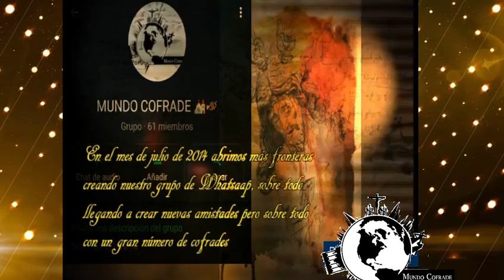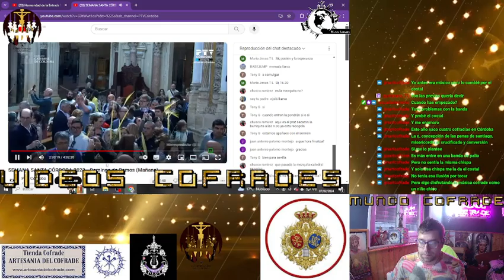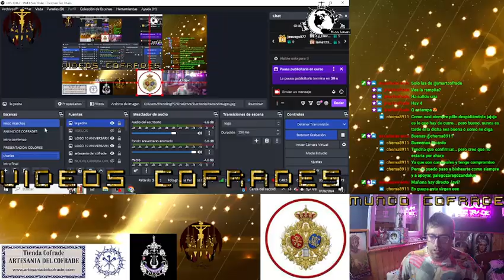Conocemos a la hermandad entrada triunfal córdoba